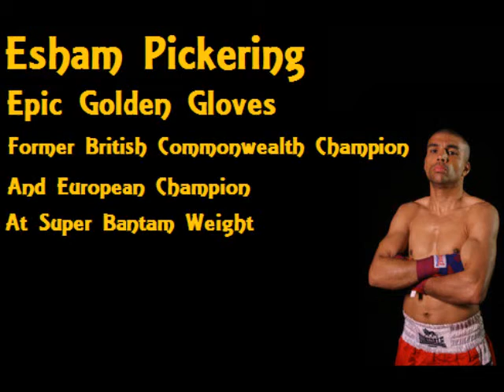Esham Pickering Fight Montage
Epic Golden Gloves gym... Former British, Commonwealth and European champion Esham Pickering is the owner and head coach of this gym in Newark and he intends to make his mark in the boxing world once again by turning his youngsters into class boxers